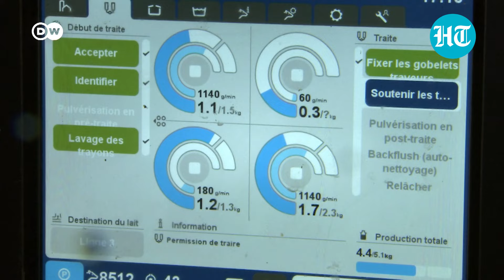Farmer Protests Sweep Europe; Riot Police Clash, Arson & More | Why They Are Up In Arms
Over the past weeks, around half of the European Union's member states have seen farmers protesting against their respective national and European agricultural policies. Farmers fear the bloc's green standards might lead to higher costs and unfair competition. Watch this to know more.

INTERNATIONAL NEWS